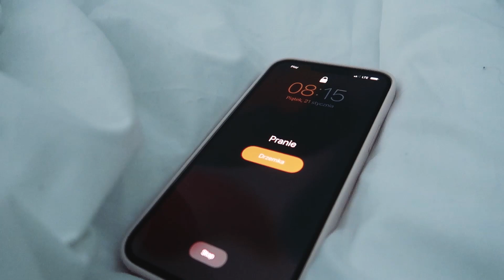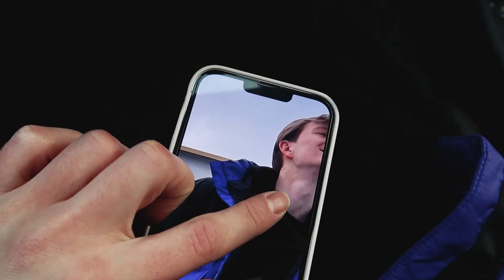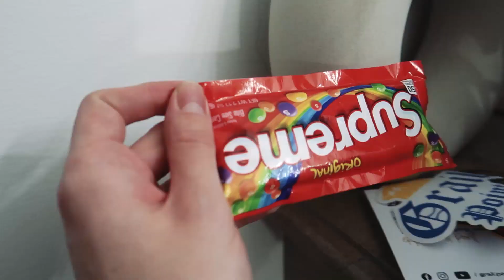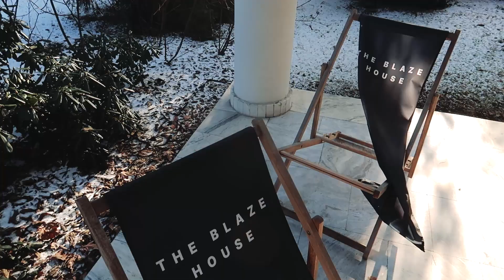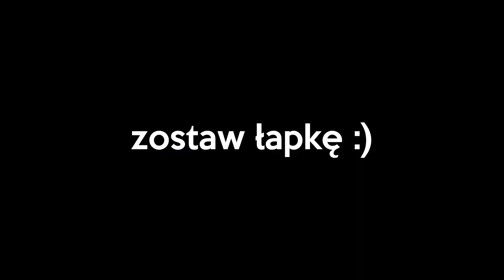ja VS moje życie